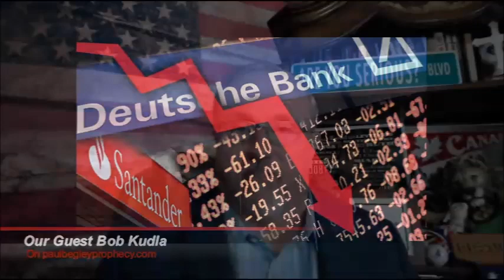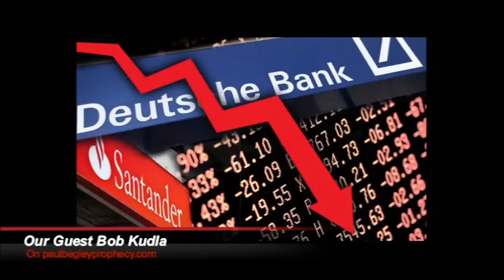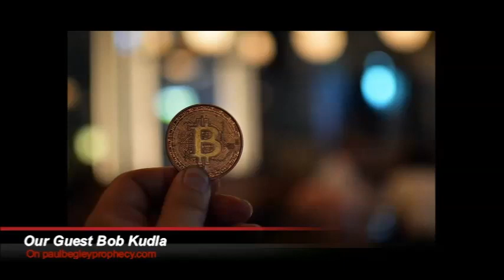"Weather Patterns Affecting The Stock Market"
Pastor Paul Begley interview of Bob Kudla as weather patterns are affecting Stock Market trading Current events as they pertain to Bible Prophecy!

Paul Begley
2101 Cumberland Ave Apt 5104